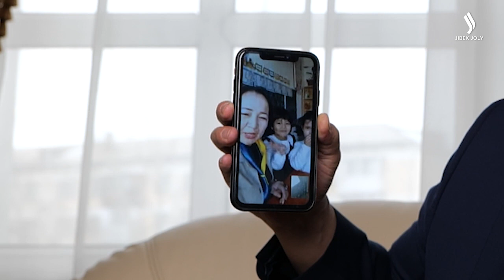Jibek Joly TV қазақстандықтарды Алғыс айту күнімен құттықтайды!